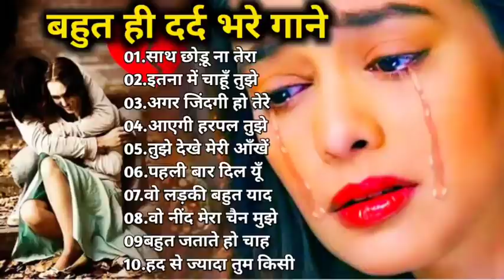Hindi_Sad_Songs_-प्यारमेंबेवफाईकासबसेदर्दभरागीत|हिन्दीदर्दभरेगीत|_90s_Evergreen_Song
90's 80's Songs 💗💗 || सदाबहार गाने || Evergreen Songs || Udit Narayan & Alka Yagnik Songs 80's70's90's सदाबहार हिंदी गाने 🌹 अलका याग्निक सॉन्ग 💖 कुमार सानू गीत 💔 Purane Gane mp3 . अलका याग्निक सॉन्ग 💔 80's70's90's सदाबहार पुराने गाने 🌹 Alka Yagnik Best Song 💖 कुमार सानू गीत . सदाबहारपुरानेगाने​ hindisadsongs​ 90severgreen​ _-_-_-_-_-_-_-_-_-_-_-_-_-_-_-_- Songs List :- _-_-_-_-_-_-_-_-_-_-_-_-_-_-_-_-_ Hindi_Sad_Songs_-_प्यार_में_बेवफाई_का_सबसे_दर्द_भरा_गीत_|_हिन्दी_दर्द_भरे_गीत_|_90s_Evergreen_Songs बेवफाई के सबसे दर्द भरे गाने, हिंदी सैड सॉन्ग सुपरहिट, दिल को छू जाने वाले गीत, जूकबॉक्स MP3, सदाबहार ओल्ड गाने, super hit sad songs, Hindi Bollywood songs, all Bollywood songs, very sad songs, हिंदी बॉलीवुड सोंग्स सैड, 90s Evergreen, कुमार सानू अलका याग्निक उदित गीत, मेरे दिल को छुआ भारतीय, Hindi sad song superhit, Kumar Sanu Alka Yagnik Udit Narayan sad songs अलका याग्निक उदित नारायण, अलका याग्निक सॉन्ग, अलका याग्निक कुमार सानू, अलका याग्निक सोंग, अलका याग्निक सोनू निगम के गाने, अलका याग्निक भजन, अलका याग्निक उदित नारायण सॉन्ग, अलका याग्निक के गाने वीडियो, अलका याग्निक का गाना, अलका याग्निक वीडियो सॉन्ग, अलका याग्निक aur kya, अलका याग्निक ab tumhare hawale watan, अलका याग्निक aa jaana aa jaana, अलका याग्निक akhiyaan milaoon kabhi from raja, अलका याग्निक age, अलका याग्निक bhangda paale, अलका याग्निक budhi ghodi lal lagam, अलका याग्निक chand ke paar chalo, अलका याग्निक chunri, अलका याग्निक chhule chhule, उदित नारायण अलका याग्निक dj, कुमार सानू अलका याग्निक dj, अलका याग्निक ektu लज्जा chokhe ektu लज्जा mukhe, अलका याग्निक family, अलका याग्निक gali mein aaj chand nikla, अलका याग्निक hanuman chalisa, अलका याग्निक hum pyaar hain tumhare, अलका याग्निक itna main chahoon tujhe, अलका याग्निक i love you, अलका याग्निक idhar chala main udhar chala, अलका याग्निक judaai judaai pt 2, अलका याग्निक janina kemone, अलका याग्निक jaaneman jaane jaan, अलका याग्निक kothe upar kothari, अलका याग्निक kyaa dil ne kahaa, अलका याग्निक kuch kuch, अलका याग्निक khali dil nahin jaan bhi hai, अलका याग्निक kudiyan shaher diyan, अलका याग्निक khamoshi hai ek baja hai b, अलका याग्निक kabhi bhula kabhi yaad kiya, अलका याग्निक ladki badi anjani hai, अलका याग्निक mp3 सॉन्ग, अलका याग्निक mp3 डीजे, कुमार सानू अलका याग्निक mp3, सोनू निगम अलका याग्निक mp3 सॉन्ग, उदित नारायण अलका याग्निक mp3 गाने, उदित नारायण अलका याग्निक mp3, कुमार सानू अलका याग्निक mp3 गीत, मोहम्मद अजीज अलका याग्निक mp3, मोहम्मद अजीज अलका याग्निक mp3 गाने, कुमार सानू अलका याग्निक mp3 गाना, अलका याग्निक nadeem-shravan के गाने, अलका याग्निक o jaana, अलका याग्निक o rey chhori, अलका याग्निक pyar karte hai hum (jhankar), अलका याग्निक pyar hamein pyar tum, अलका याग्निक ruk majnu, अलका याग्निक ram lakhan duno bhaiya, अलका याग्निक rabba mere rabba, अलका याग्निक song, अलका याग्निक sad song, अलका याग्निक tujhe yaad na meri aayee, अलका याग्निक tum dil ki dhadkan mein, अलका याग्निक tum dil ki dhadkan mein-duet, अलका याग्निक tere mere pyar mein, अलका याग्निक tujhko hi dulhan banaunga, अलका याग्निक thare vaste re dhola, अलका याग्निक tune mujhko, अलका याग्निक udte बादल से पूछो जेडी, अलका याग्निक udja गोभी kawan जीत, अलका याग्निक wadiye ishq se, अलका याग्निक yeh jeevan jitni bar mile, अलका याग्निक yeh hare kaanch ki choodiyan, अलका याग्निक yeh neeli peeli choodiyan, अलका याग्निक yeh silsila hai pyar ka, अलका याग्निक zindagi main tujhi pe lutaunga, अलका याग्निक zara dekh mera deewanapan, अलका याग्निक 2019, अलका याग्निक सॉन्ग 2019, अलका याग्निक सॉन्ग 2020 ________________________________________________________ hindisadsongs​ बॉलीवुडदर्दभरेगीत​ besthindisongs​ bollywoodsongs​ allbollywoodsongs​ bollywoodallsongs​ allbollywoodsonganew​ evergreenhits​ superhithindisongs​ oldisgoldsongs​ latamangeshkarsongs​ latamangeshkar​ kumarsanusongs​ kumarsongs​ mukeshsuperhitsongs​ uditnarayansongs​ uditnarayan​ kishorekumarsongs​ kishorekumar​ bewafasonga​ oldhindilovesadsong​ 90shindisongs​ सदाबहारपुरानेगाने​ 90sromanticsongs​ hindisadsongs​ kumarsanusongs​ kishorekumarsongs​ Dardbharegeet​ बॉलीवुडदर्दभरेगीत​ 90severgreen​ Besthindisongs​ AzizAlkaduetsongs​ bollywoodsongs​ Allbollywoodsongs​ EvergreenHits​ अनुराधापौडवालसदाबहारगाने​ Bollywoodsongs​ allBollywoodsongs​ Mukeshsuperhitsongs​ MukeshDardbharenagmegane​ मुकेशकेगाने​ दर्दभरेगीत​ दर्दभरेनगमेगानेमुकेश​ सर्वश्रेष्ठमुकेशहिटगाने​ सुपरहिटहिंदीगाने​ allsongsold​ oldisgoldsongs​ Bollywoodallsong​ _______________________________________________ मिलतेमिलतेहसीवादियोमें​ रबकरेतुझकोभीप्यार​ तारोंकाचमकतागहनाहो​ तूनेप्रीतजोमुझसेजोड़ी​ क्यातुम्हेंपताहैऐगुलशन​ तेरीदुल्हनसजाऊंगी​ क्यानहींकियाक्याकिया​ छोड़केनाजाओपिया​ कसमखाकरकहो​ एकमेरीगलीकीलड़की​ इश्कमेंएकपलकीजुदाई​ तूधरतीपेचाहेजहांभी​ तूशायरहैमैंतेरीशायरी​ जानओमेरीजान​